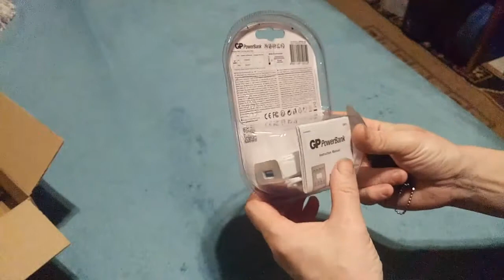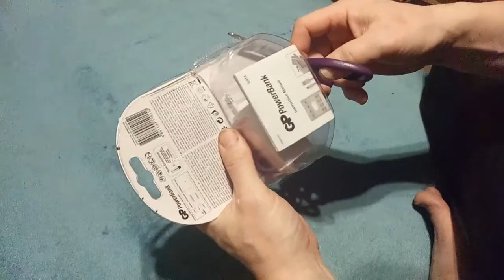Batteries Charger GP ReCyko Unboxing